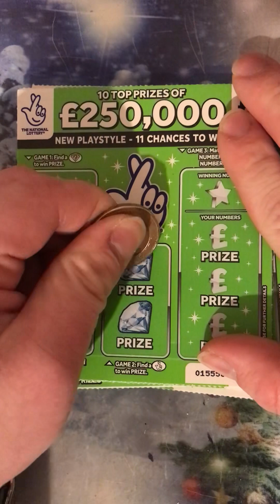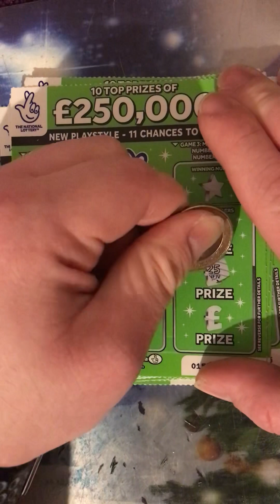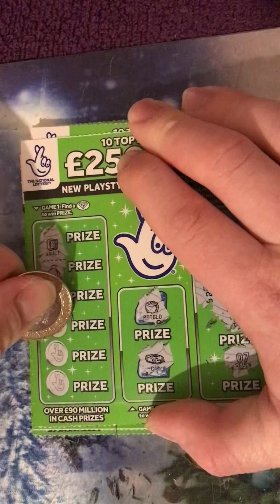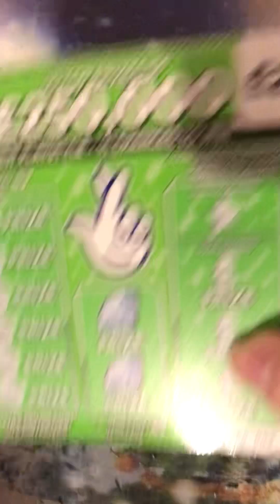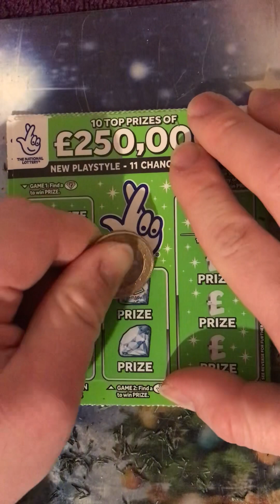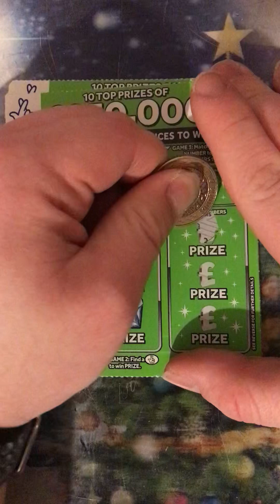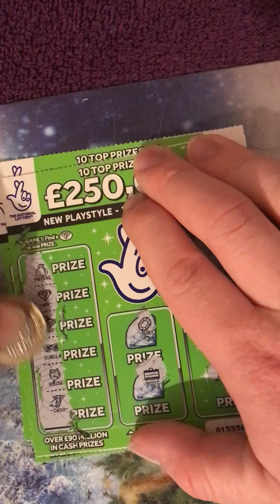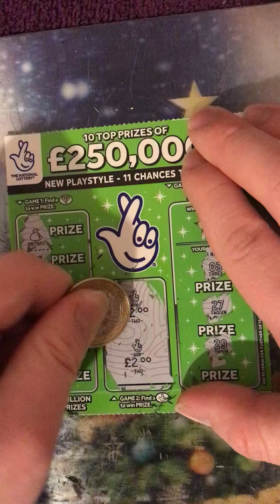Full Pack of 250,000 Green one part 1 part two tomorrow up to part 6 ￼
Full pack Of 250,000 green one Part one part two tomorrow￼ Up to part 6 tomorrow part 2 Thank you for watching hope you enjoy it like comment below if you enjoy the content comment below you can come in below tell me what are the four pack video do you want every few months to do but I’m not doing them all the time The next one will be in April like to get to 1k views to get up to 10 K will be nice that’s what I wanna get up to unsubscribe to me if you haven’t subscribed to get up to 1K would be nice so we haven’t subscribed to go ahead and subscribe it’s completely free Subscribe if you haven’t￼￼ It will help me out a lot ￼